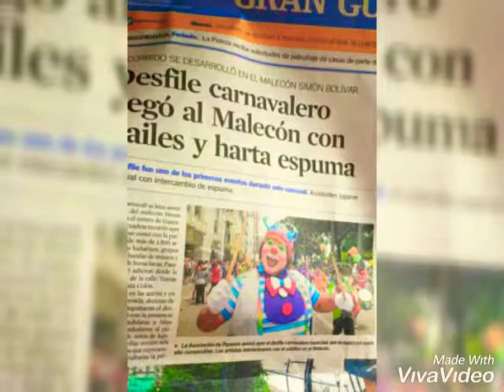Desfile de Payasos en Ecuador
Arturo Ramos Galarza actuando en su personaje del Payasito Guatallarin en los Desfiles del día del Payaso Ecuatoriano